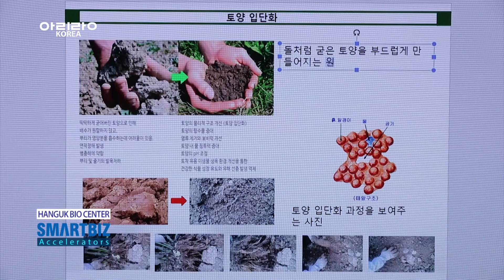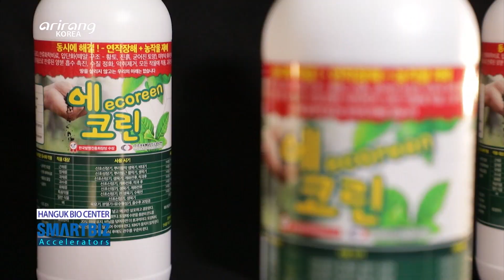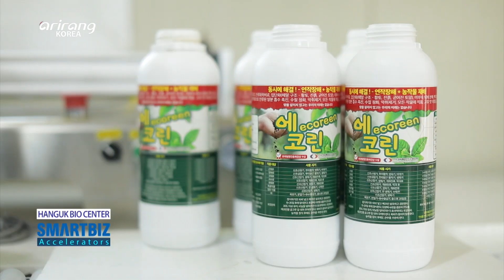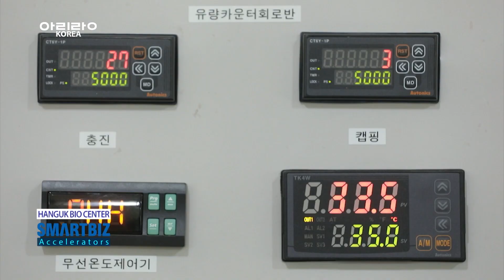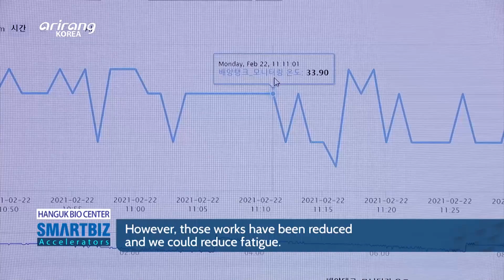[SmartBiz Accelerators] HANGUK BIO CENTER, developing a soil ameliorator and crop growth agent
HANGUK BIO CENTER (한국융복합바이오공학센터)

HANGUK BIO CENTER has developed a soil ameliorator and crop growth agent that can improve soil fertility. The soil improvement agent can increase resistance to diseases and insects. Also, it can soften hard soil and create an optimal environment for microorganisms to grow. Also, the company has actively invested in the equipment and built systematic production facilities. We introduce HANGUK BIO CENTER, which has contributed to improving the quality of agricultural products and given hope to a lot of farmers.

농작물의 자생 능력을 길러주는 토양개량제 개발기업, ‘한국융복합바이오공학센터’
병해충 저항성을 높이고 딱딱하게 굳은 토양을 부드럽게해 토양 내 미생물 서식에 좋은 환경을 조성한다. 적극적인 설비 투자로 체계적인 생산 설비를 구축하며 제품품질을 인정받는다. 농업 상품 품질에 기여하며 농업인들에게 희망을 심는 기업, 한국융복합바이오공학센터를 만나보자.